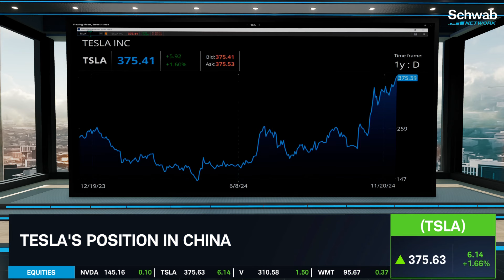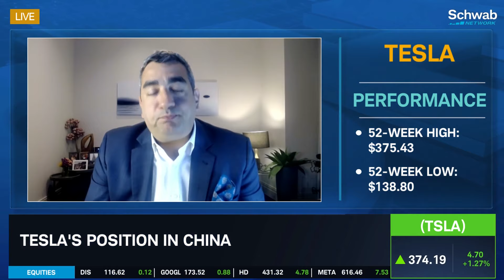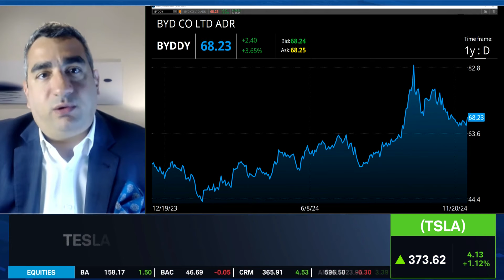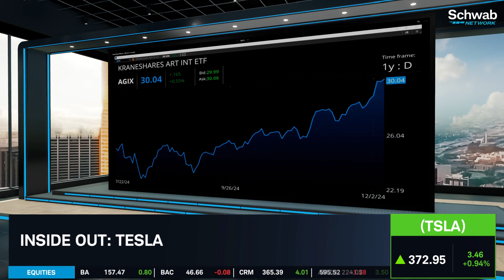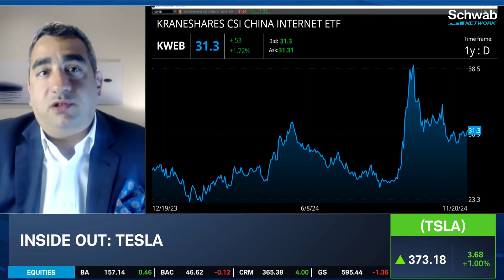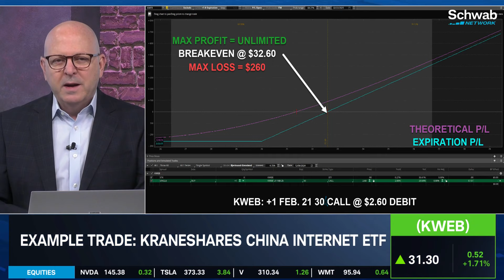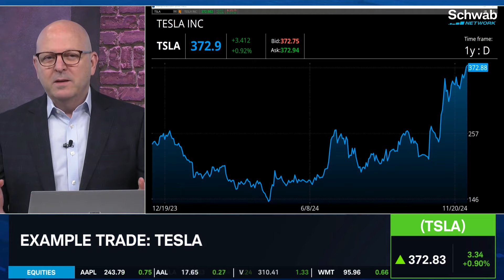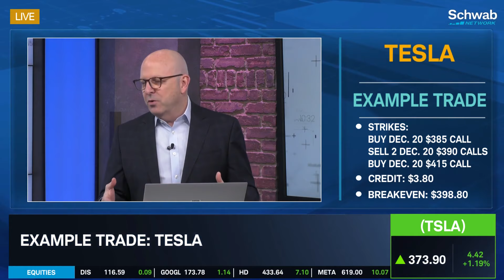TSLA China Connection Critical for FSD & Cybercab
Anthony Sassine says "it's gonna be good" for Tesla (TSLA) with Elon Musk's White House connection. He believes Elon will serve as a link between president-elect Donald Trump and Chinese president Xi Jinping, which can ramp up full self-driving (FSD) production. However, Anthony warns that Tesla needs to prioritize FSD for its Cybercab to succeed.